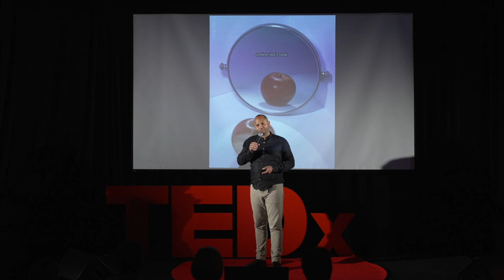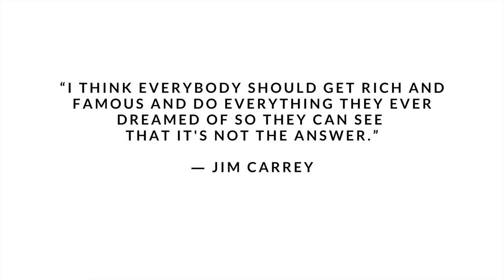The truth about fame | Quddus (Q) | TEDxWaterStreet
Has our society defined success with fame at the expense of actually
being fulfilled? After over 20 years of being involved with some of
the biggest moments in media and entertainment, acclaimed TV Host and Media Coach, Quddus opens up about the truth about fame. This talk features behind the scenes moments with Kanye West and Usher that pull back the curtain and reveal what we don’t see in headlines. It
culminates with 4 steps to go from our fixation with fame to achieving
true fulfillment.This talk was given at a TEDx event using the TED conference format but independently organized by a local community. Quddus (Q) is a critically acclaimed TV host, executive producer and media coach who guides purpose driven entrepreneurs and creatives to master their media for more impact. Chris Rock said, “If Oprah and Ryan Seacrest had a love child, the kid would end up being like Quddus.” Q is a former host of MTV’s iconic show Total Request Live (TRL). He’s produced projects with the likes of AOL, Yahoo, and Youtube, hosted with networks like NBC, ABC and CBS, and worked in artist development with Myspace and Interscope Records. Q has spoken for audiences at the United Nations and Global Citizen Festival but a trip to his father's homeland, Haiti, inspired him to focus more on directly helping others through self development as a coach. Q is currently based in Boulder, CO, working on his first book and a new podcast. This talk was given at a TEDx event using the TED conference format but independently organized by a local community.